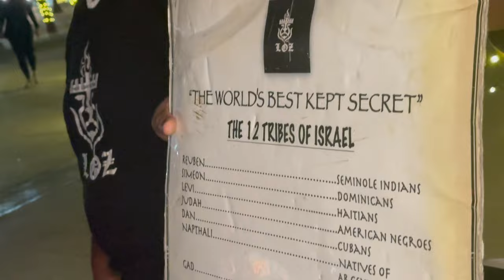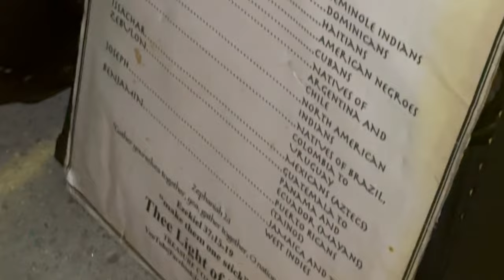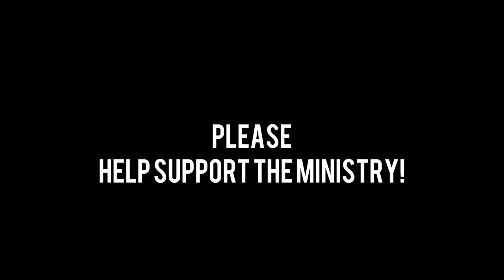WATCH THIS MADNESS! JAKE CHOOSES SICILIAN DEMON OVER HIS PEOPLE!!!